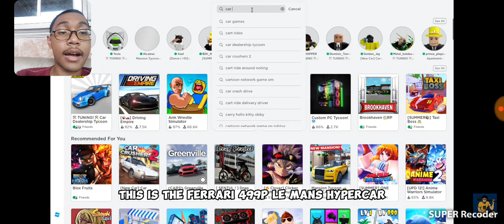reaction update Season 6 di Car Dealership Tycoon part 1